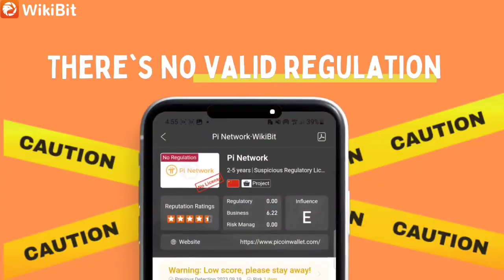WikiBit's Pi Network Review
Wikipeeps! 📢 PiNetwork's become trending for many days because of the mainnet development is progressing steadily, with plans for a Q4 2023 launch.

But, how's Pi Network's security score? Check it now at WikiBit !

At WikiBit, we're closely monitoring the impact on market prices and coin scores in the cryptocurrency world. Rely on our comprehensive database for informed investment decisions.